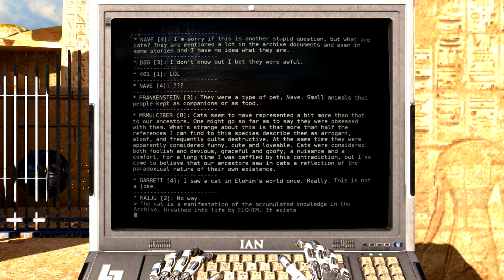Let's Play The Talos Principle: Road To Gehenna DLC Part 7 - Static Vexer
Puzzles in this episode:

Static Vexer

Game Description:

The Talos Principle: Road to Gehenna follows the narrative of Uriel, Elohim's messenger, as he explores a strange, hidden part of the simulation on a mission of mercy and redemption in an attempt to free the souls of the damned at all costs.

This substantial expansion consists of four episodes that take experienced players through some of the most advanced and challenging puzzles yet. The Talos Principle writers Tom Jubert and Jonas Kyratzes have returned to pen the expansion and show players an entirely different side of Elohim's world through a journey to Gehenna filled with new characters and a new society with its own history and philosophy.